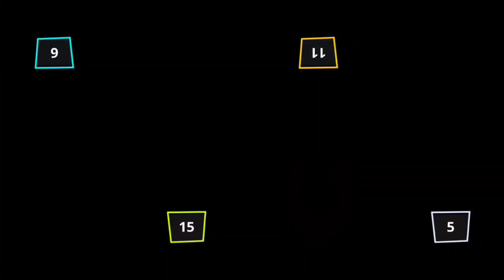Stickman Random MINIGAMES - Stickman Party 1 2 3 4 Player 2024 | DYAN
Mini games for one, two, three and four players - race, tanks,
football Stickman Party is a collection of singleplayer / local multiplayer
games, including games for one player, 2 player games, 3, or even as many as 4 players on the same device (smartphone or tablet). In stickman games, the rules are very simple. You can play without internet / Wi-Fi, because this game is for offline, local multiplayer, on one.

About my channel:

I play different games like stickman warrior, Stickman Party, Stick War lagacy and other games, try to entertain you. Comment your favourite game I play it for you! Thank you so much | I hope you enjoy my videos.

If you enjoy my videos so please.